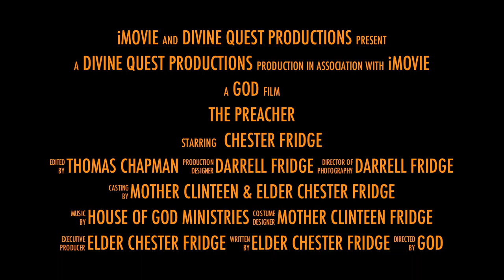Trailer THE PREACHER